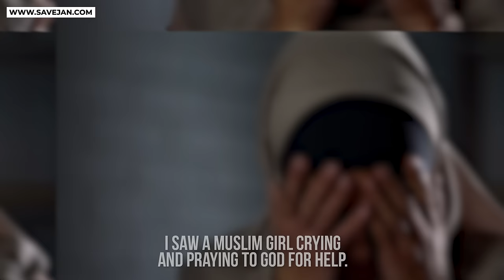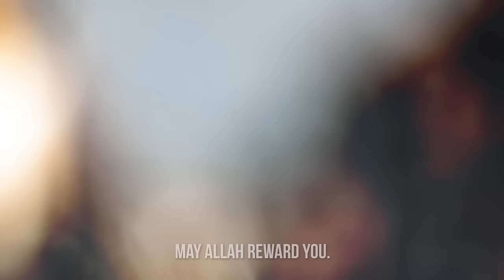My journey to Islam from terror attack killing 77 people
✅ Making Dhikr!

Please donate and help establish this Masjid and earn your reward